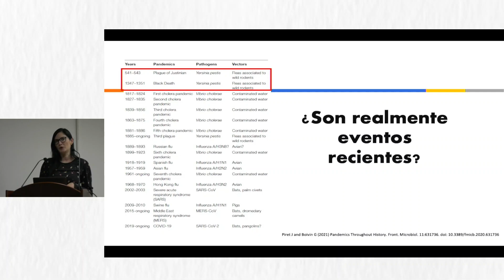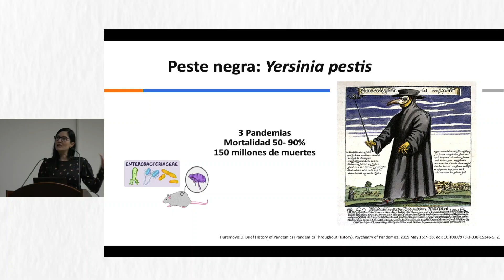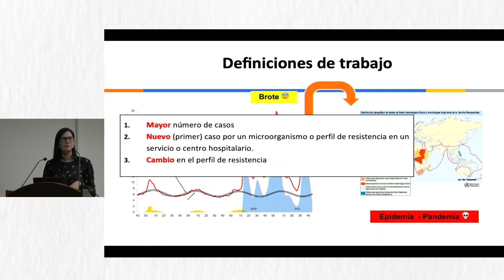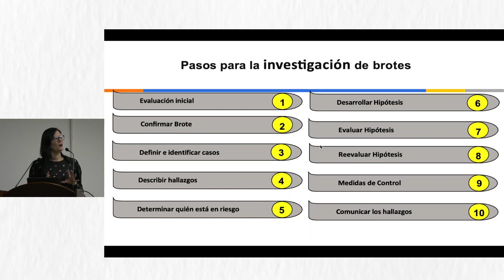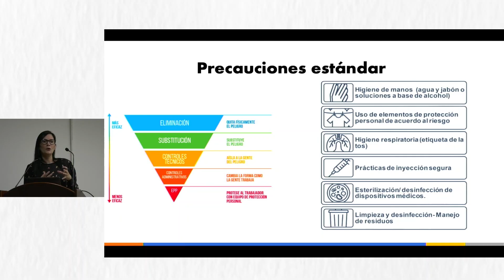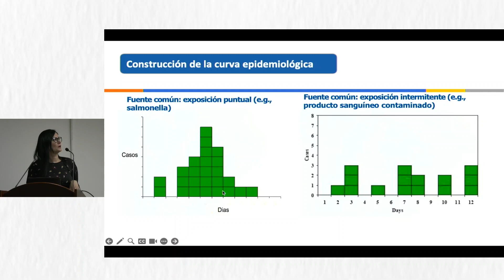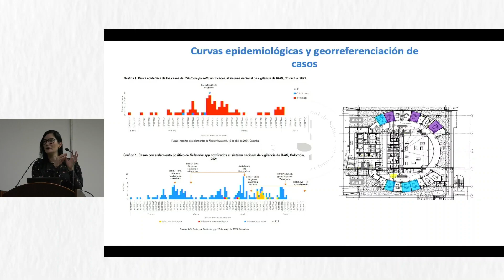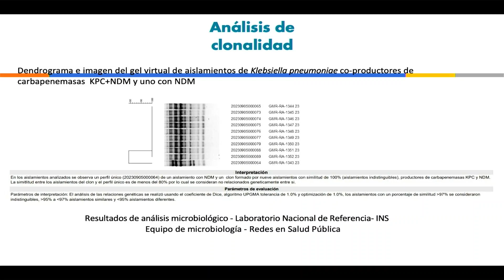RCM Brotes Hospitalarios: enfoque inicial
"Descubriendo las Infecciones Asociadas a la Atención en Salud (IAAS): Un Desafío para la Salud Pública" Hoy la dra. Ana María Montoya médica microbióloga de la Clínica Cardio VID nos trae esta interesante y completa charla.

Las Infecciones Asociadas a la Atención en Salud (IAAS) representan un desafío significativo para la salud pública, surgiendo como consecuencia de la atención médica en lugar de estar presentes en el momento de la admisión del paciente. Este fenómeno no solo afecta la calidad de la atención, sino que también impone una carga considerable en términos de morbilidad y mortalidad, tanto para los pacientes como para el personal sanitario y el sistema de salud en general.

En este video, exploraremos las IAAS más comunes, que incluyen la bacteriemia relacionada con catéter, la neumonía asociada a la ventilación mecánica, la infección de heridas quirúrgicas y la infección urinaria asociada al catéter vesical. Además, discutiremos cómo estas infecciones sirven como indicadores clave de la calidad de la atención médica y los servicios de salud en general.

¡Acompáñanos en este viaje para comprender mejor las IAAS y cómo podemos trabajar juntos para prevenirlas y controlarlas eficazmente en nuestras instituciones de salud!"